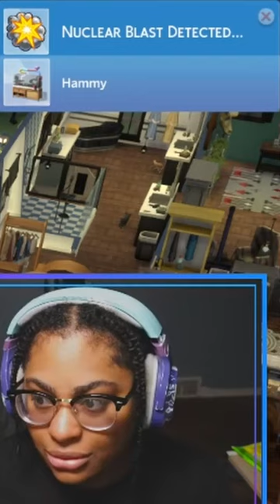WHAT'S UP WITH HAMSTERS IN THE SIMS? 😂 | Sims 4 Horse Ranch Gameplay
My sims hamster has been doing a lot lately, what's up with hamsters in the sims?